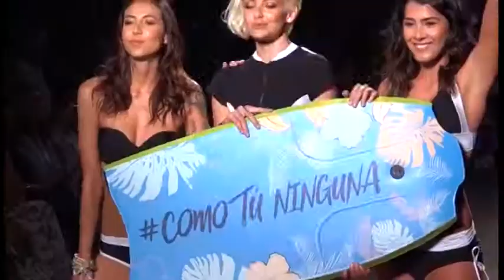Una conversación con el actor y director colombiano Diego León Hoyos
En este espacio compartiremos anécdotas, historias, experiencias y mucho más de la vida del actor y director colombiano Diego León Hoyos .